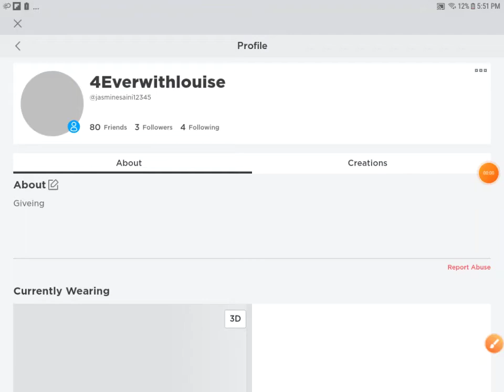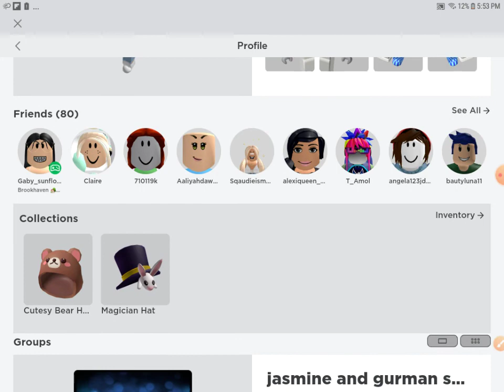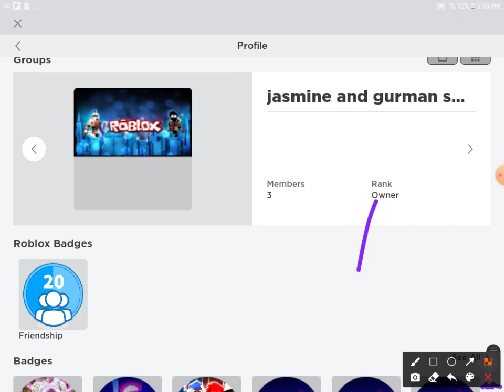see this if fan